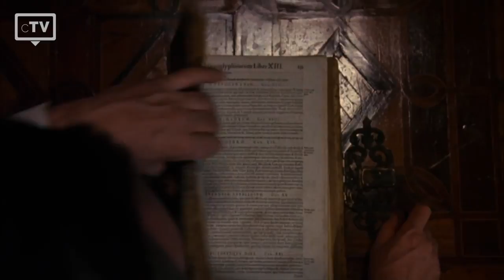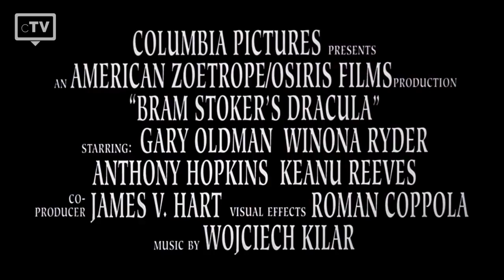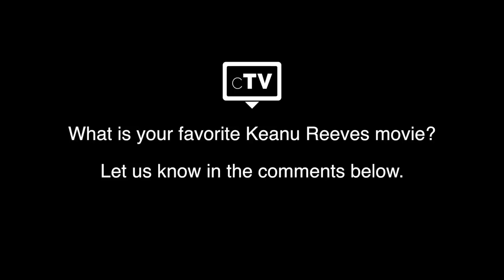TOP 5: Keanu Reeves Movies | Trailer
We have picked the top 5 best Keanu Reeves movies that you have to watch. Much like the meaning of his first Name „cool breeze over the mountains“, Keanu plays extremely cool guys in his roles. In the following Video you will find out which are the best!

Movies in this Ranking:
5. John Wick
4. The Devil’s Advocate
3. Dracula
2. John Wick: Chapter 2
1. Matrix